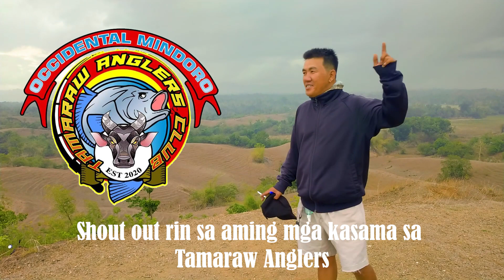Aerial / Vlog / Mt. Zion Rizal Occidental Mindoro / 4Shots Aerials edisonvcaballes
Isa na namang Aerial View at Vlog sa Rizal Occidental Mindoro kasama ang ating kaibigan si Katumbok Vlog RedClay sa isang lugar doon kung saan makikita ang tinatawag na CHOCOLATE HILLS ng Occidental Mindoro na Mt. Zion, full aerial sa huling part ng vlog guys!
Itong vlog ko na to ay ipapakita ko sa inyo ang pagpunta sa Bayan ng Rizal mula Bayan ng San Jose Occidental Mindoro.